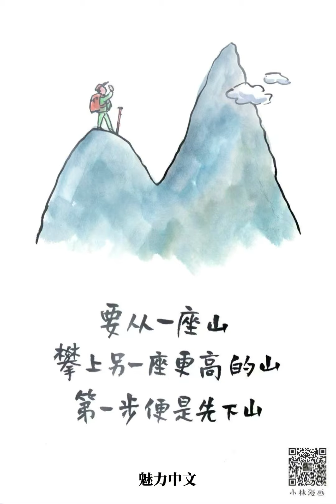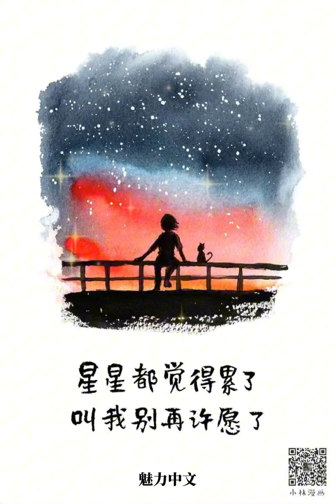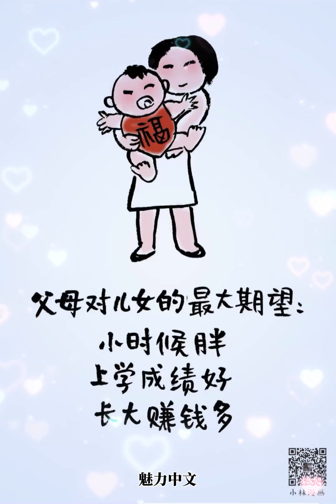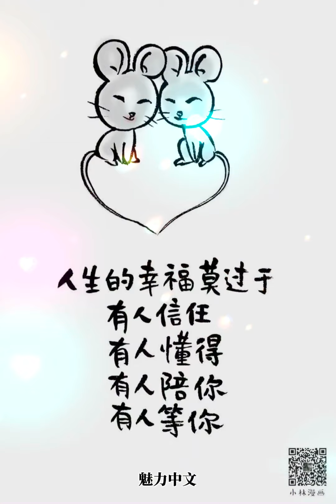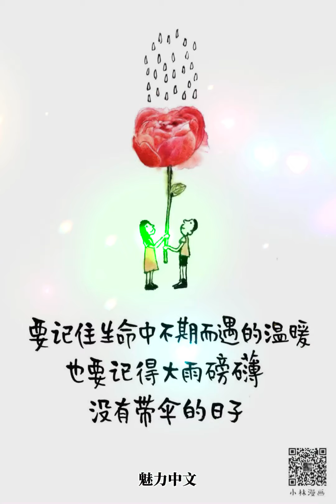奉獻（小林漫畫）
11/28 是感恩節🦃
在美國感恩節是個非常重要的節日，每家每戶圍繞著豐盛的火雞大餐，
就像中國人在中秋、春節與親人團聚，懷著一種惜福、惜恩的心情！

心中有愛，就是富有人生；
福緣共聚，就是美善人間。

感恩遇見，感恩有你，願幸福與你同在！
祝感恩節假期愉快！

奉獻/蘇芮

長路奉獻給遠方
玫瑰奉獻給愛情
我拿什麼奉獻給你 我的愛人
白雲奉獻給草場
江河奉獻給海洋
我拿什麼奉獻給你 我的朋友

我拿什麼奉獻給你
我不停的問 我不停的找 不停的想

白鴿奉獻給藍天
星光奉獻給長夜
我拿什麼奉獻給你 我的小孩

雨季奉獻給大地
歲月奉獻給季節
我拿什麼奉獻給你 我的爹娘

長路奉獻給遠方
玫瑰奉獻給愛情
白雲奉獻給草場
江河奉獻給海洋

白鴿奉獻給藍天
星光奉獻給長夜

雨季奉獻給大地
歲月奉獻給季節

長路奉獻給遠方
玫瑰奉獻給愛情
白雲奉獻給草場
江河奉獻給海洋